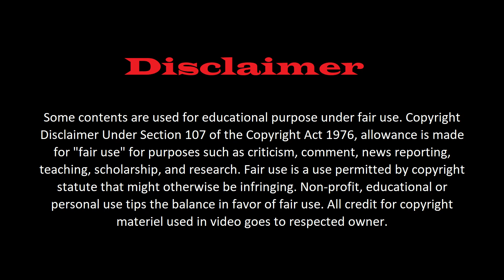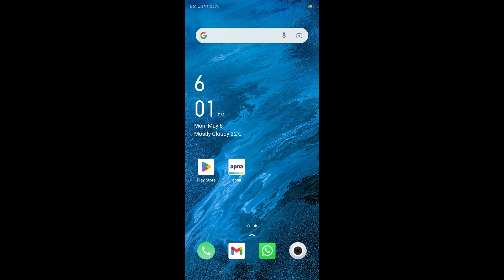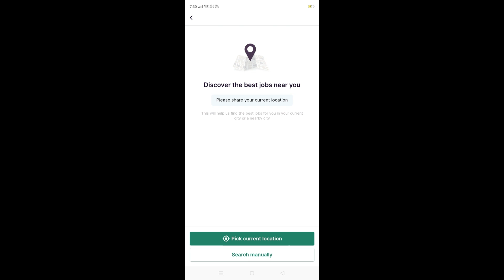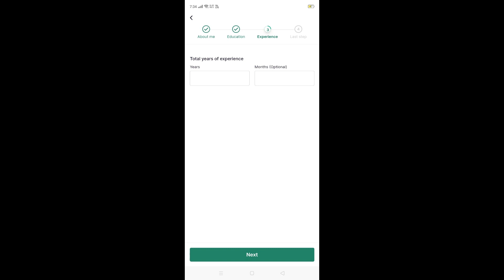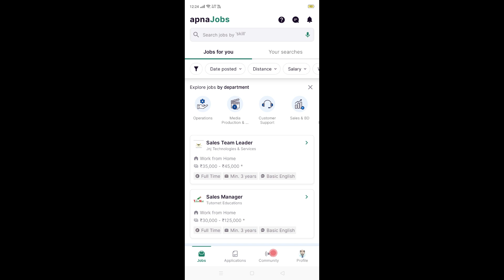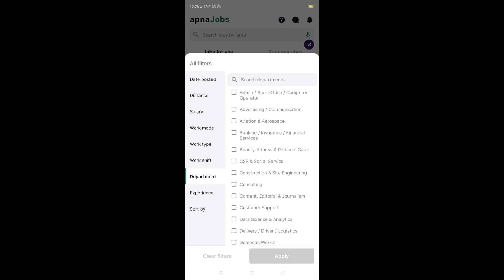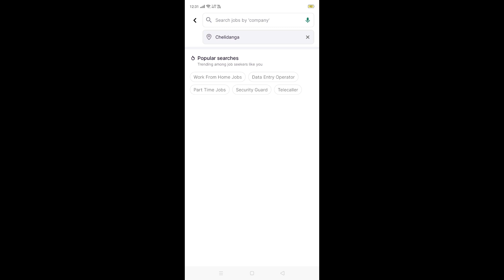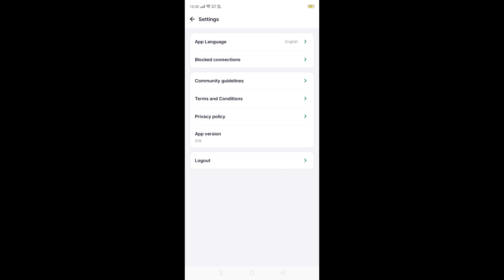Apna Job App Kaise Use Kare | Apna Job Mein Job Kaise Dhundhe | How To Use Apna Job App | Apna Jobs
Namaskar Dosto,
Aaj Ki Iss Video Mein Aap Sikhenge Ke Kaise Aap Apni Mobile Par Asani Se Apna Jobs App Se Job Search Kar Paoge. Mujhe Ummeed Hain Ki Aapko Yeh Video Pasand Aayegi.